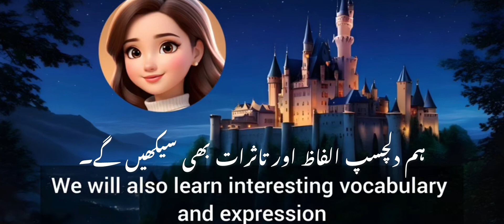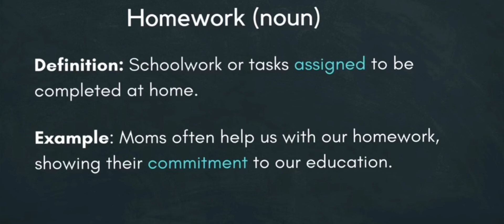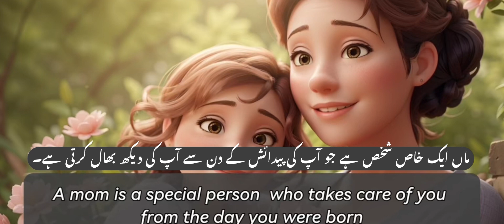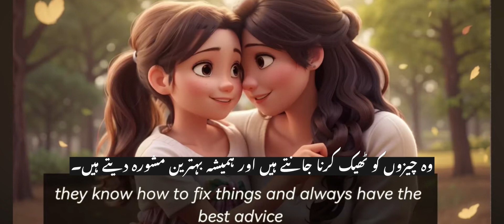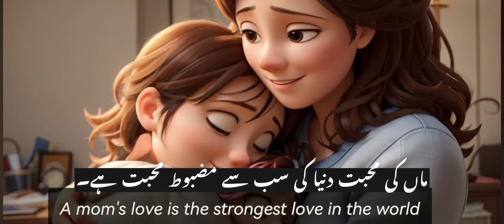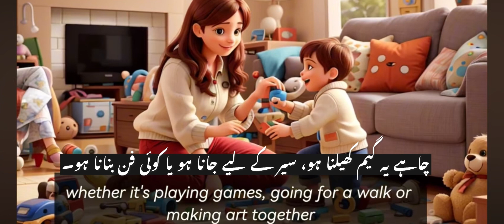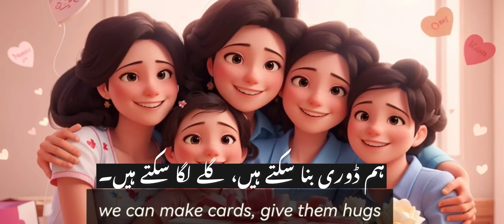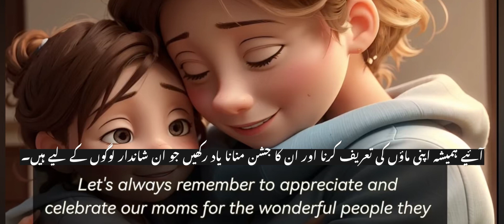My Mom || Learn English Through Stories in 2024 with Urdu Translation || English Speaking Skills